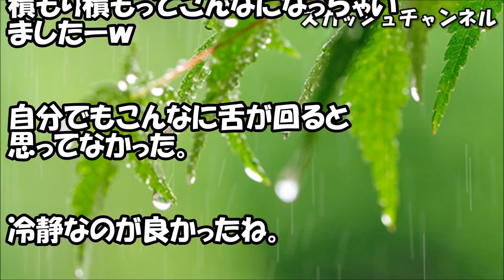姑「お肉が足りなくなって。誰か一人はカマボコフライよｗ」私『それ100%私ですよね。違ったら車を買ってあげますよ』→結果ｗｗｗｗ 【スカッと】